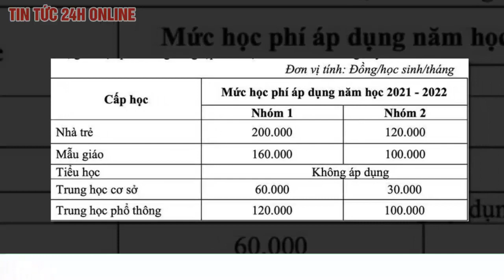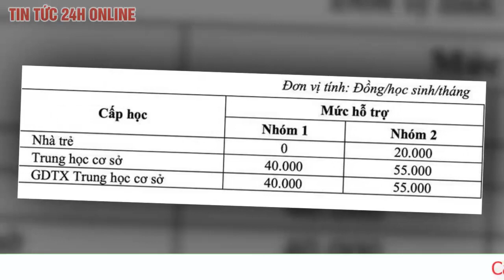Nóng: TP.HCM chính thức thông qua miễn giảm học phí học kì 2 năm học 2021-2022 | TV24h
Chiều 9-12, tại phiên bế mạc kỳ họp thứ 4, HĐND TP.HCM đã thông qua Nghị quyết về chính sách đặc thù hỗ trợ học phí cho trẻ mầm non, học sinh phổ thông công lập, ngoài công lập và học viên giáo dục thường xuyên trên địa bàn TP.HCM trong học kỳ II năm học 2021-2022.